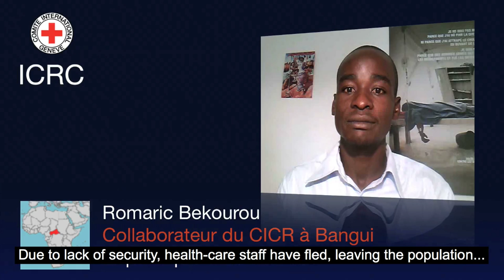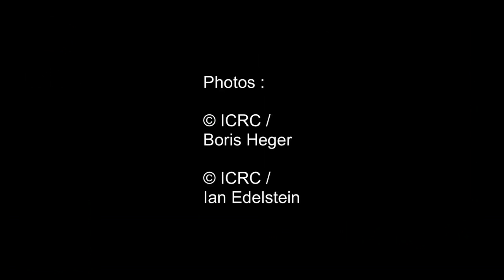Central African Republic: Thousands forced to flee, health facilities looted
AUDIO SLIDE SHOW: Thousands of people in several areas of western Central African Republic have been forced to flee into the bush, taking with them only what they can carry on their backs. Health-care structures have been looted and health staff have fled, leaving no functioning facilities outside of the capital Bangui, except for those provided by humanitarian organizations. Just back from the field, Romaric Bekourou, a field officer at our delegation in Bangui, describes the situation on the ground and what we're doing to help.